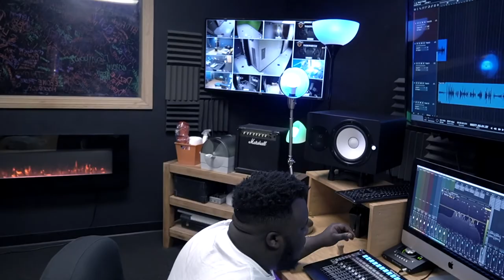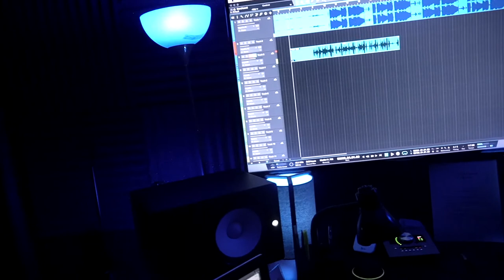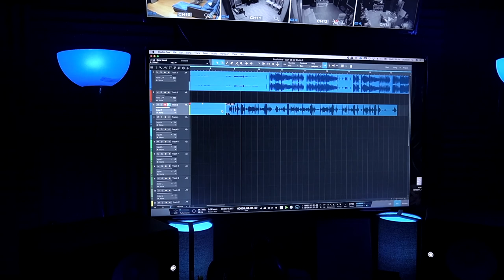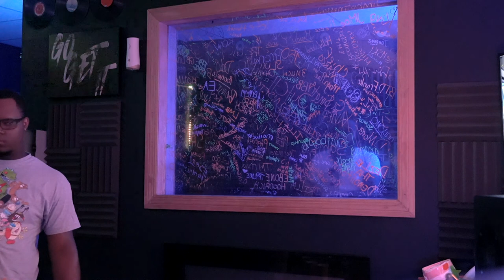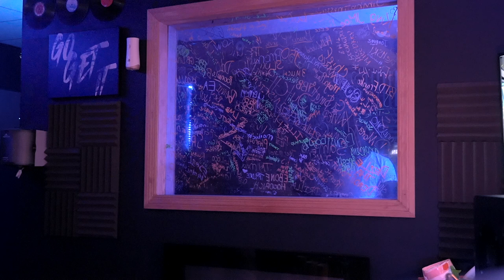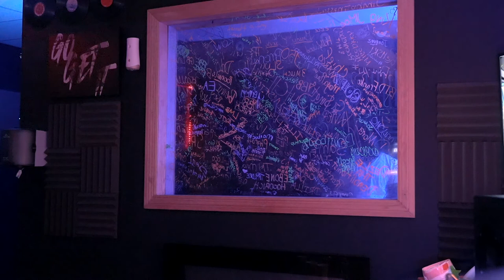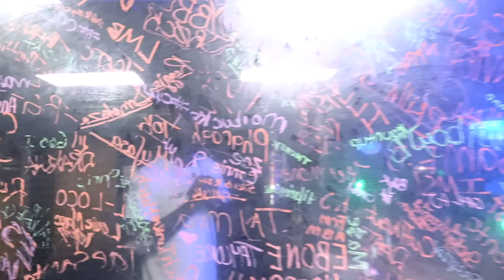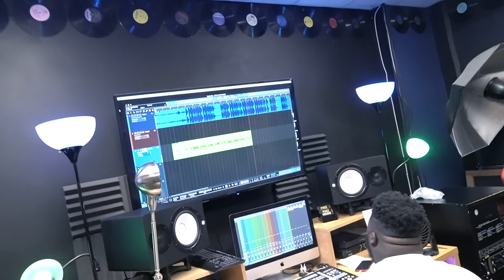Early Legends Experience: ATAP Documentary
This video is a documentary capturing the creation of Jay Verse & Prince Scot's Dope Samples & 808's Project and Prince Scot & Hot Rod's 2 Easy Project, along with unseen footage and song from Digital Nas and more.